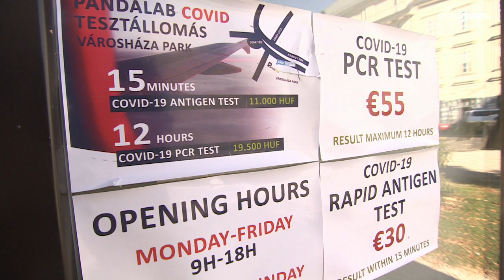Koronavírus Magyarországon: újabb oltási akció indul csütörtöktől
Az elmúlt 24 órában 5506 új Covid-fertőzöttet igazoltak, elhunyt 153 Covid19-beteg.